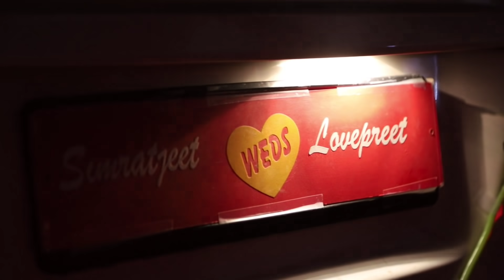Doli Song ll Ik Ghare tera ll emotional moments ll 9417042539.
.Golden Wing Studio.